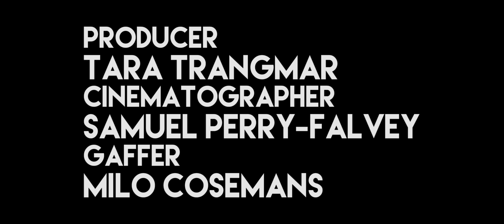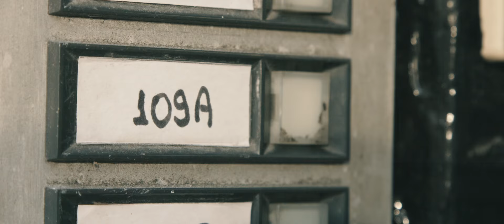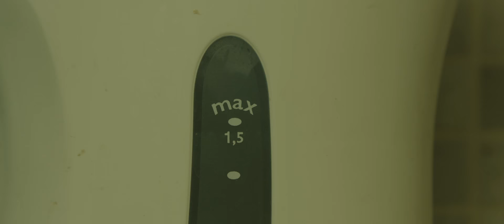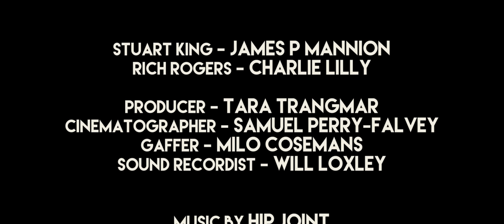Lock'n'Loan - Short Film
A short film about Student Finance, which sees a graduate wake up after a night of celebration to a visit from a shady official who wishes to discuss his student loan repayments. This surreal parody of British Crime films was nominated for Best Edit at Generate Film Festival 2016.

Starring James P Mannion as the student and Charlie Lilly as Rich Rogers.

Cinematographer - Samuel Perry-Falvey.
Gaffer - Milo Cosemans.
Sound Recordist - Will Loxley.
Producer - Tara Trangmar.

Produced by Eli Lampitt.

Written by James P Mannion.
Directed by Edward O. Mannion.